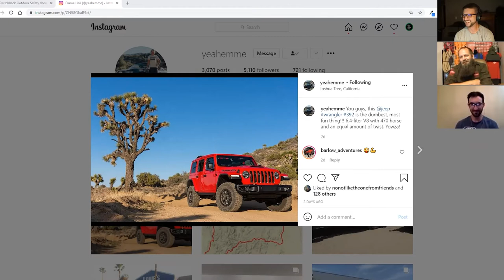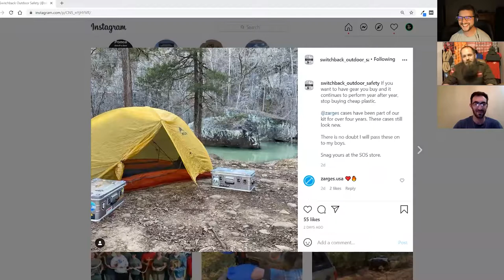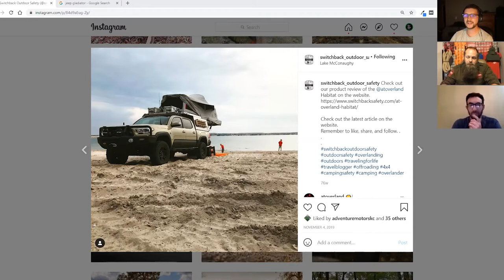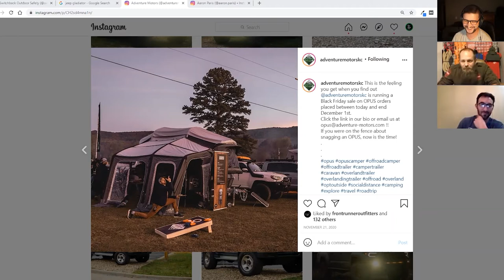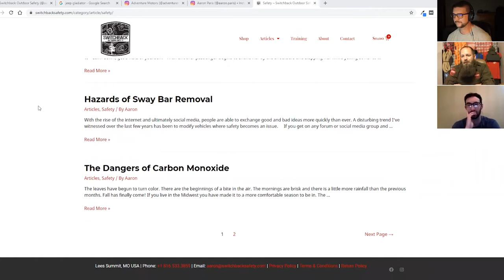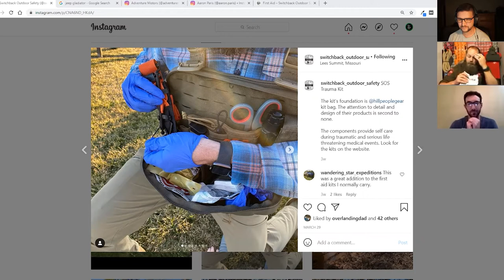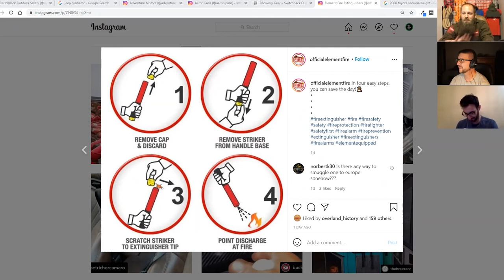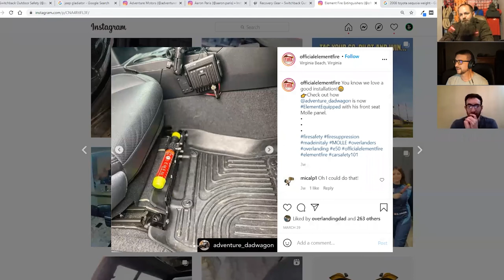Switchback Outdoor Safety - Off The Road Again Podcast: Episode 68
Ross & Chris welcome Aaron Paris to the show. Aaron is the owner and operator of Switchback Outdoor Safety. He has a ton of experience with wilderness first aid, trauma kits, a built Toyota Tacoma, an Opus Camper and shows off some amazing new first aid tools on the show.